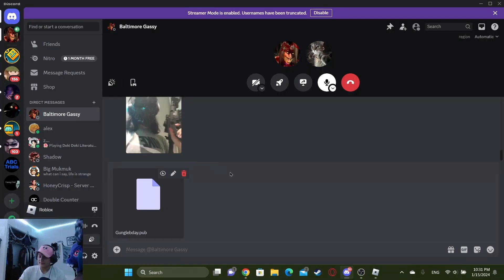Tigger4046 leaks his address on stream (NOT CLICKBAIT!!!)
Yeah man, that happened. NO ONE SAW IT THOUGH BESIDES ME AND MY HOME SLICE OF PIE MARQUES SO ITS FINE!!! AND THE STREAM IS PRIVATED CHILL OUT BRUV!! But yeah it's chill, and if there is someone with my address, feel free to send me some free pizza, plez dont swat me daddy :3
Livestream from @Tigger4048 featuring @6hers62